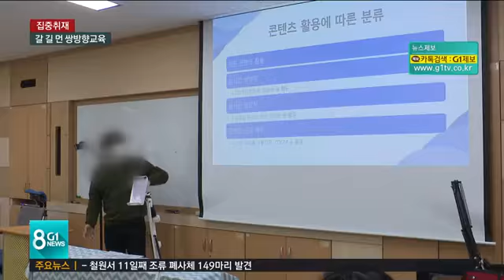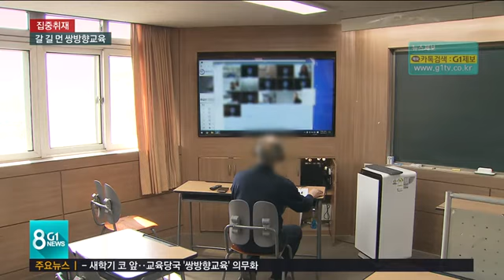[G1뉴스] 갈 길 먼 쌍방향교육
새 학기가 이제 한달 앞입니다.
 코로나 2년 차를 맞는 학교는 등교수업을 늘리기로 했지만, 원격 수업은 계속 이어집니다.

 작년에 겪은 시행착오가 도움이 되겠지만, 아직 갈 길이 먼 것 같습니다.